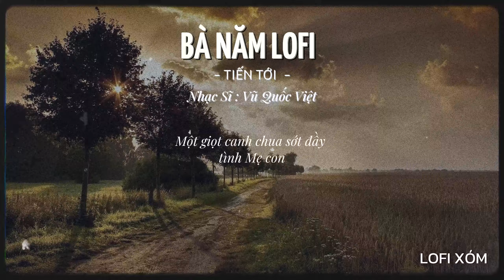BÀ NĂM LOFI - TIẾN TỚI | ĐÃ BAO LÂU RỒI BÀ NĂM ĐỨNG TRÔNG CON VỀ ....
BÀ NĂM LOFI
Singer : TIẾN TỚI
© Bản quyền thuộc về  Lofi Xóm
© Copyright by Lofi Xom  ☞ Do not Reup
Các bạn thấy hay đừng quên (Like - Chia Sẻ - Bình Luận) để ủng hộ mình nhé !